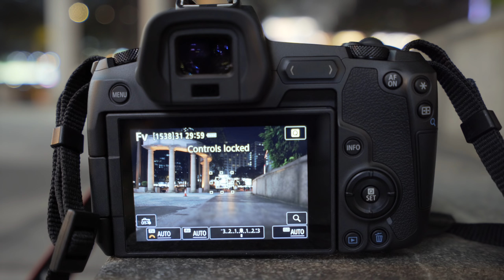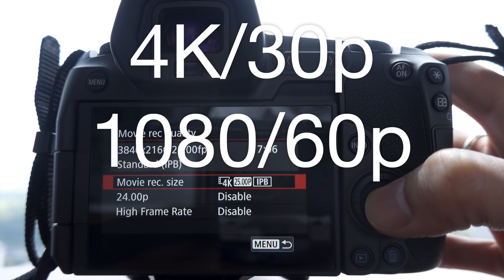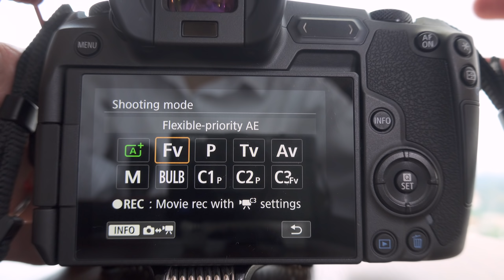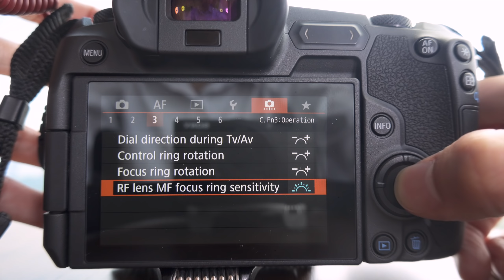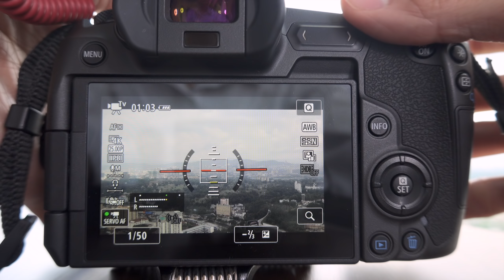Canon EOS R 真係咁差？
為左可以完全將部機試到盡，我就留低左自己部 Sony 喺屋企，出 trip 幾日都淨係靠部 EOS R！

宜家 Amazon 好多野都係免運費到香港！只要一張單 over US$49 就得！可以睇睇下面啲 link！

我既器材：
本片使用器材：
【主力相機及配件】📷
Canon EOS R
Amazon B&H
Canon RF 24-105mm ƒ/4L IS
Canon EF-S 10-18mm ƒ/4.5-5.6 IS STM
Amazon B&H
Sony a7S II
Amazon B&H
Sony 16-35mm f/4 Zeiss FE
Amazon B&H
Sony RX100 VI
Amazon B&H
SLR Magic 82mm Fixed ND 1-5 Stops Filter Set
X-Rite ColorChecker Passport Video 色板
Amazon B&H
Manfrotto Pocket Support 微型腳架
Amazon B&H
【收音】🎤
Røde RødeLink Filmmaker Kit 無線咪
Amazon B&H
Røde VideoMic Pro+ 槍型收音咪
Amazon B&H
Røde VideoMic Me-L 槍型收音咪 for iPhone
Amazon B&H
【燈光】💡
Aputure Tri-8c LED Light 可調色溫 LED Light
Amazon B&H
【相機袋】💼
Billingham Hadley One
Amazon B&H

*本片中被評測器材由製造商提供，我並無收取任何利益，製造商亦對本片內容無控制權。我一向唔會做贊助評測，而其他形式贊助影片我都會在片中清楚指出。

** 跪求字幕！**
如果你鍾意我既片，鍾意到想幫下手，可否請求你幫我加字幕呢？你唔駛一次過加哂成條片架，所有人都可以幫手加，咁每人出少少力，就可以俾多啲人睇倒我既片！我自己試過加，實在太花時間，寧願用果啲時間拍多條片喇！
加字幕請喺片既右下 click 個齒輪（設定），再 click "字幕"，"新增字幕"